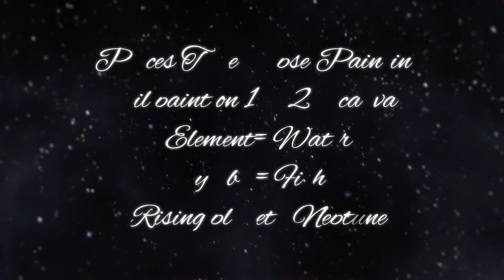PISCES TIME LAPSE OIL PAINTING